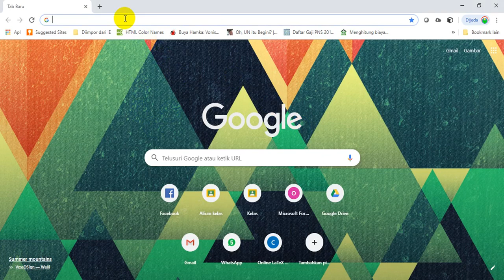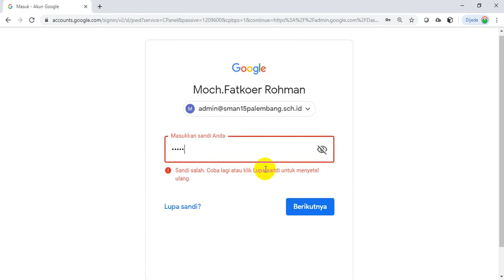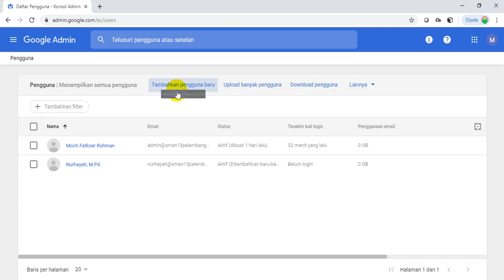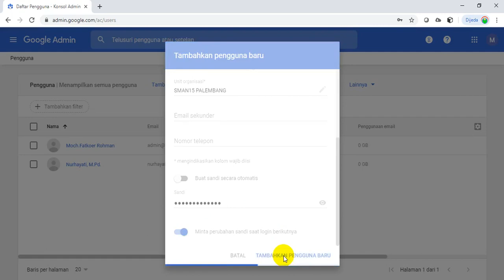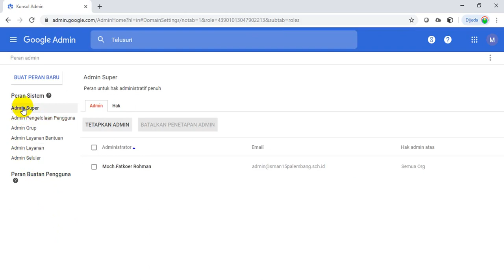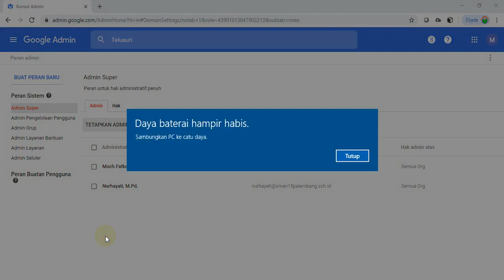G Suite for Education: Menambah Penggunan Baru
Video tutorial G Suite for Education: Menambah pengguna baru langkah demi langkah